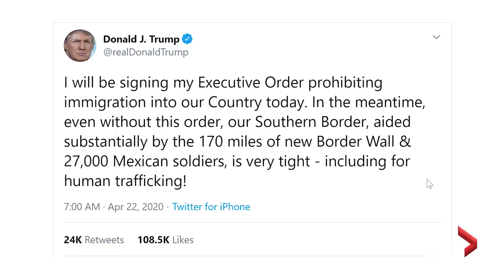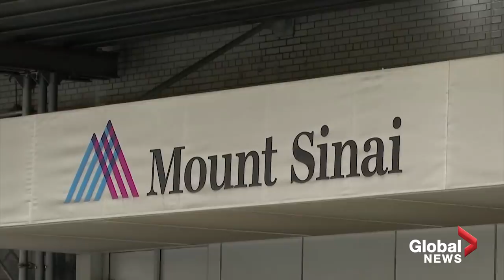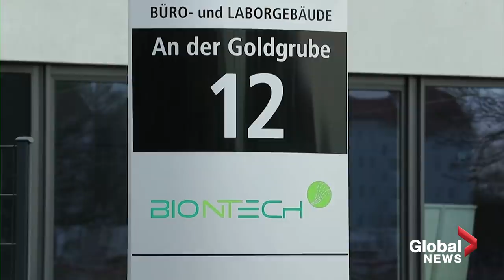Coronavirus around the world: April 22, 2020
U.S. President Donald Trump said on Twitter Wednesday he would sign an executive order issuing a temporary suspension of immigration into the United States.

A one-month-old Thai baby, the country's youngest coronavirus patient, has successfully recovered after being administered a cocktail of antiviral drugs, said a doctor who treated him.

Doctors at Mount Sinai hospital in New York City say signs of blood thickening and clotting were being detected in different organs of coronavirus patients.

As medical teams and researchers around the world race to develop a vaccine for COVID-19 -- one German biotech company called BioNTech has started live human testing.

Spain's Tomatina festival, considered one of the world's largest food fights, was suspended on Wednesday due to the coronavirus pandemic.